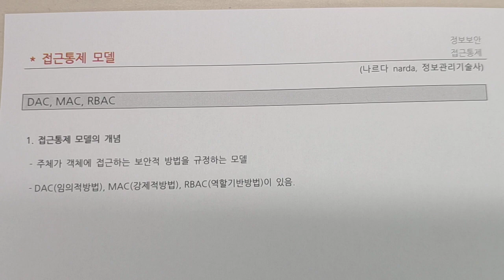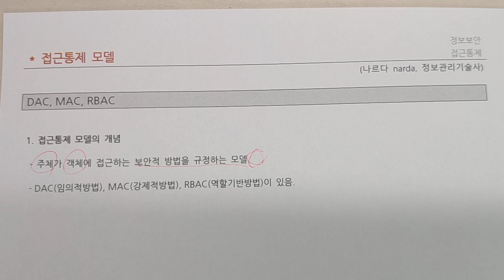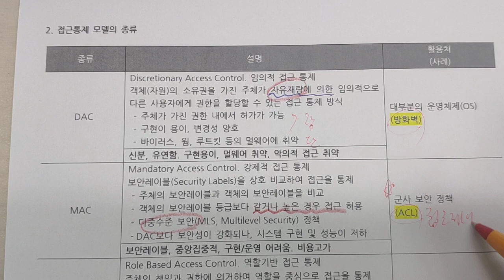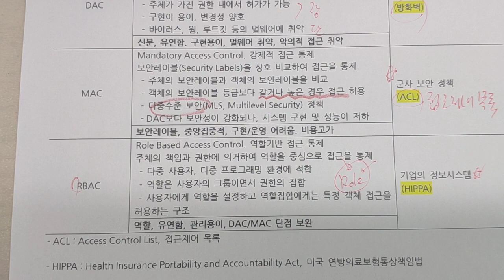접근통제, 접근통제모델, DAC, MAC, RBAC